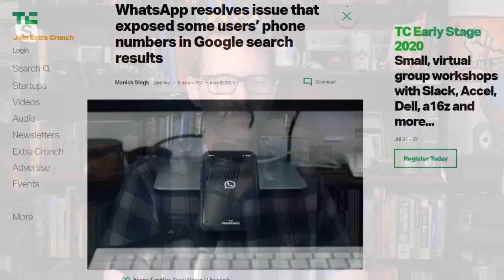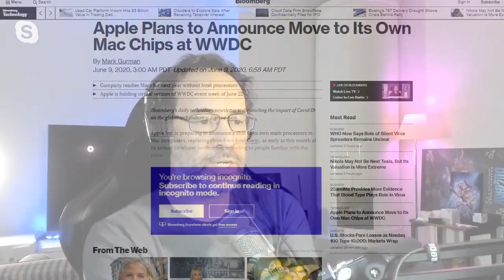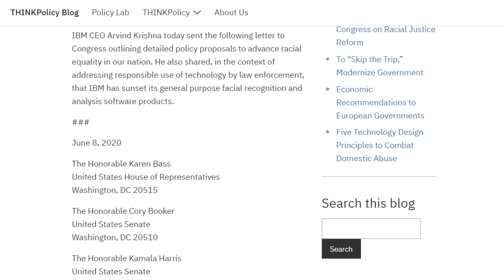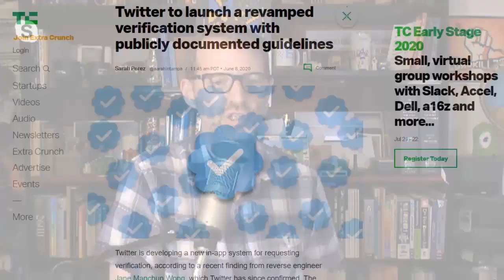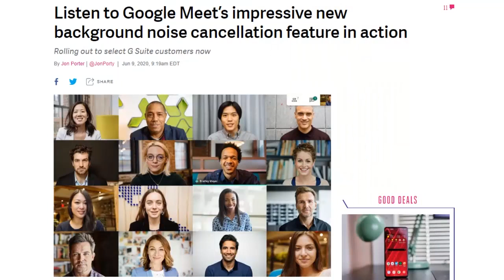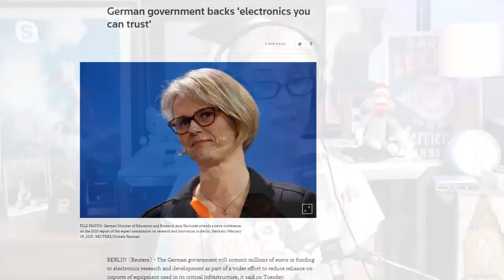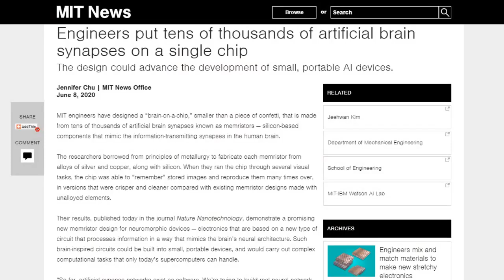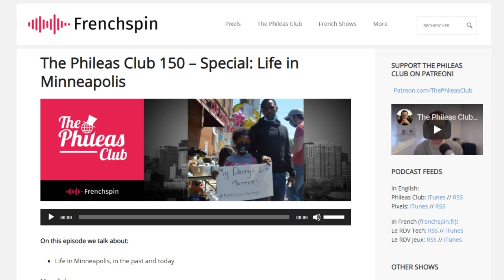Macs with ARM getting Legs - DTNS 3798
Bloomberg's Mark Gurman's sources say that at WWDC on June 22, Apple may announce that it will replace Intel chips in Macs with its own ARM-based processors. IBM wrote a letter to members of the US Congress announcing it no longer offers general purpose IBM facial recognition or analysis software. Germany will commit 400 million Euros for funding of electronics research and development to reduce reliance on imports used in critical infrastructure.

Starring Tom Merritt, Sarah Lane, Patrick Beja, Roger Chang, Joe

Today’s guest:
Patrick Beja

Next guest:
Scott Johnson